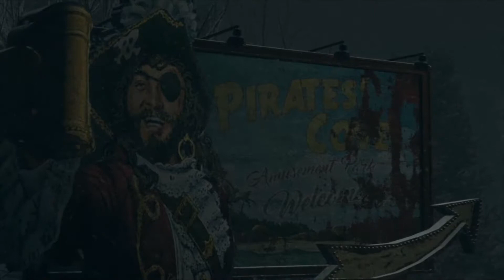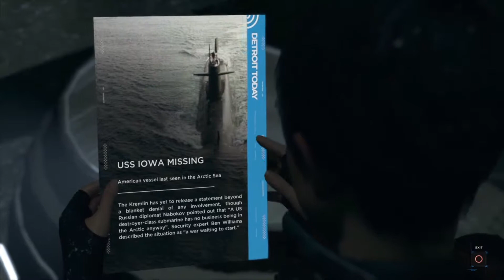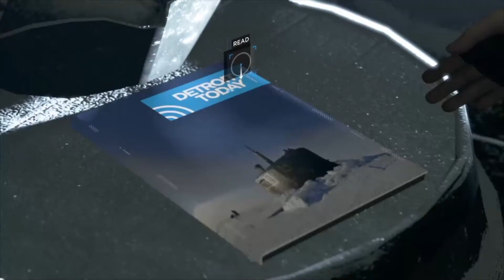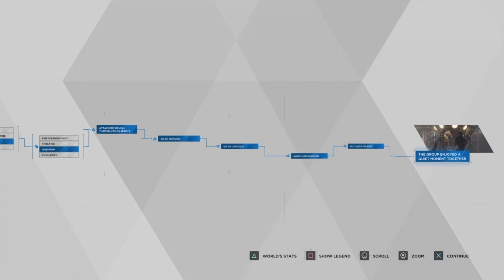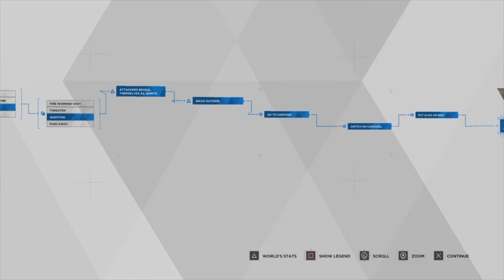Detroit: Become Human - Kara's Story - The Pirate's Cove # 20 ( PS4 - 1080p HD )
Part 19 - An big android, Luther drives with Kara and Alice in Zlatko's car during the snowy and cold night since he joined and helped them for the safe travel after Zlatko was killed by the deviant androids at the manor. When the engine of the car stops working, Kara gets out and search walking on the road until she finds the safe shelter for them to stay warm by the fireplace at the amusement park called  " The Pirate's Cove " which is the dead and broken place. Nobody is around there. I really like this because it really touches my heart when I watched and played this Kara's story in this game.